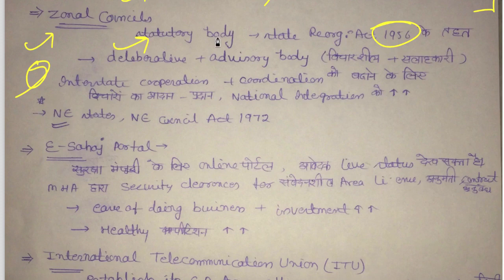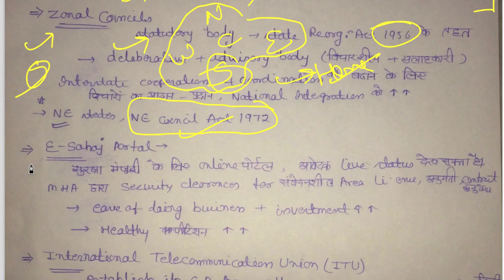20 September 2018, हिन्दी Prelims Updater Series, News Discussion hindu, PIB, Yojana UPSC, CSE, IAS